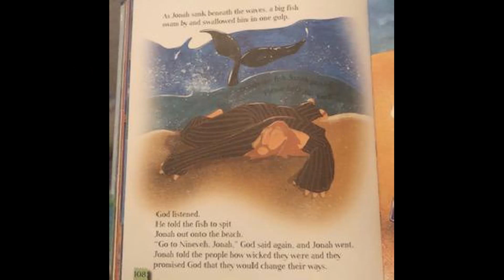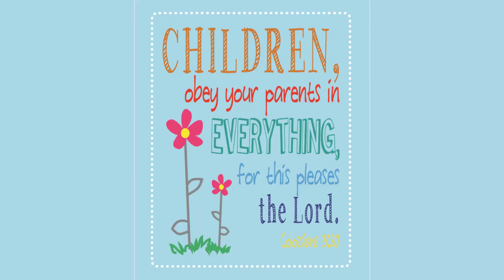JCM KIDS, ages 3 - 6 years. Obey Your Parents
'Obey Your Parents', age 3-6 years Sunday 3 May 2020.
Let's study together, lesson on the life Jonah